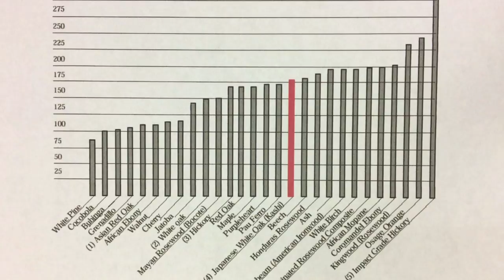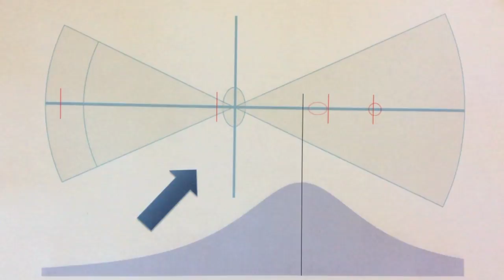Samurai War Club! Making a Kanabō for Metatron: Kodama Woodworks Episode 5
I tried to get it as historically accurate as possible, but there was an unfortunate lack of information about these. So, I hope it came out acceptably close. Also, please feel free to visit my Facebook page "Kodama Woodworks"
Also, in case you’re curious about the weapons dynamics charts near the end, these videos explain it very well
Music